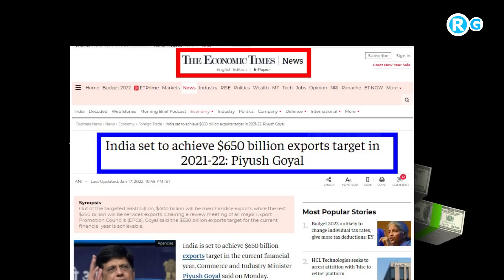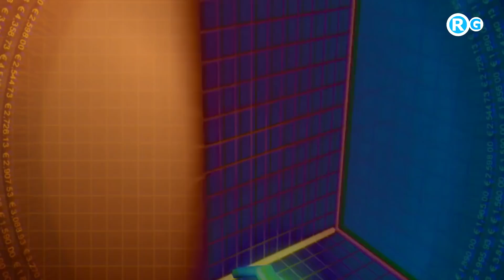Biggest export from India | India set to achieve $650 billion exports target in 2021-22 Piyush Goyal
India is set to achieve $650 billion exports target in the current financial year, Commerce and Industry Minister Piyush Goyal said on Monday.

Out of the targeted $650 billion, $400 billion will be merchandise exports while the rest $250 billion will be services exports.
Chairing a review meeting of all major Export Promotion Councils (EPCs), Goyal said the $650 billion exports target for the current financial year is achievable.